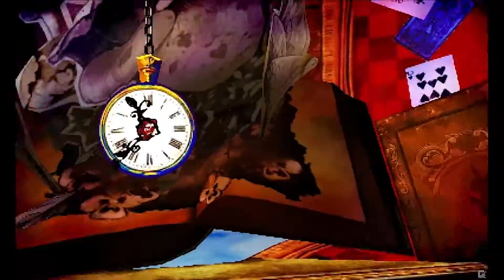54 Persona Q: Shadow of the Labyrinth - P4 side - You in Wonderland part 2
Persona Q.

Walkthrough ita;
Soluzione.